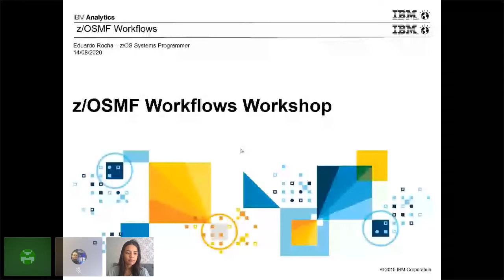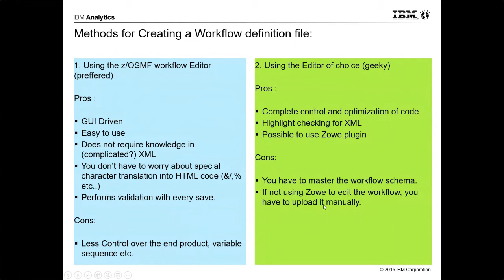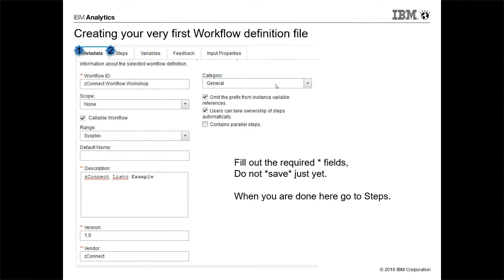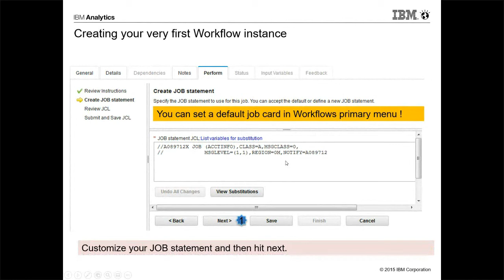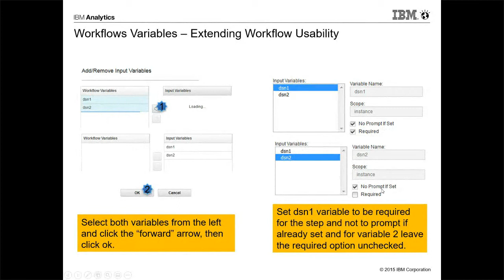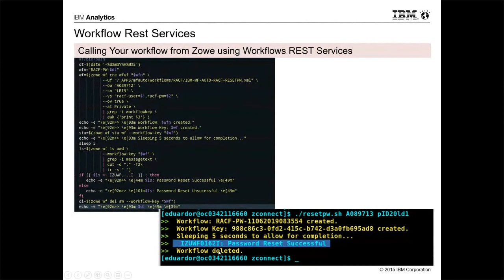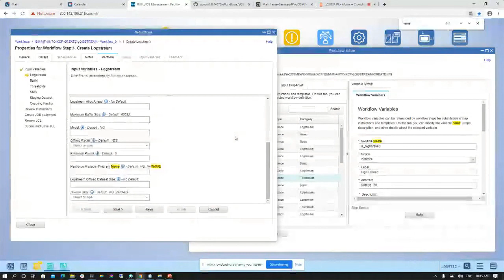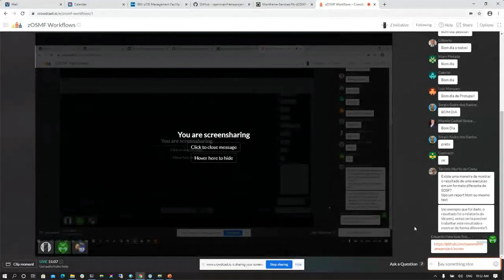zOSMF Workflows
Sobre o palestrante:

Eduardo Henrique é um profissional de IBM Z focado em inovação, automação e novas tecnologias, como Zowe, z/OSMF e REST APIs. Especializado em zOS Base, SMPE, Parallel Sysplex, OMVS/USS, SMS, System Automation e RACF. Linguagens de programação como C, C++, PHP, ASP, Assembler, REXX, SQL, Python...